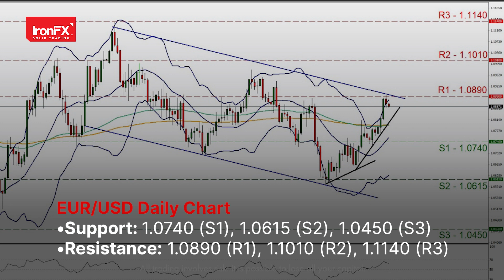Walmart (WMT) beats earning expectations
The Eurozone’s Final HICP rate for April is due out today.

China’s financial releases earlier on today tended to send out mixed signals, as to the resilience of China’s economy.

Walmart’s (WMT) earnings came in better than expected, which may have supported its stock price.

The S&P500 and NASDAQ 100 and Dow Jones 30 are all near their all time highs.